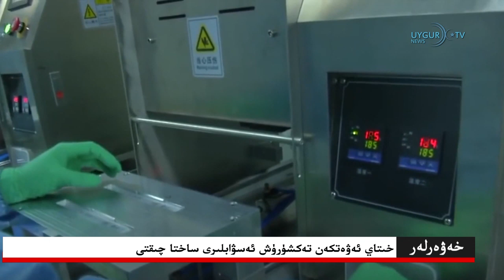27 03 2020 خىتاي ئەۋەتكەن تەكشۈرۈش ئەسۋابلىرى ساختا چىقتى